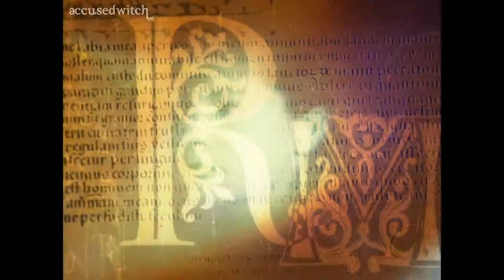Charmed || Alternate Season 4 Opening Credits - "Haunted"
Hey Everybody, I hope you all enjoy my new opening credits, it is something new for me because of new colouring and styles. It took about 2-3weeks to make.

Dedication - BenProdz & BuffyActivated (Welcome Back!)
Song - Poe: Haunted